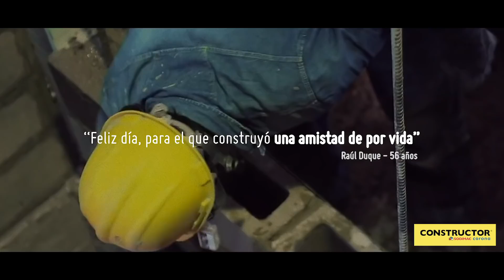Este 15 de diciembre celebremos el Día del Constructor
Festejemos junto a todos nuestros especialistas que construyen día a día un mejor país